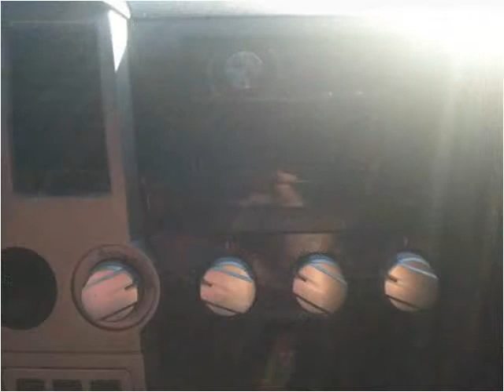2007 Toyota Tundra Used Cars Woodruff SC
This 2007 Toyota Tundra is available from Davis Auto Sales.